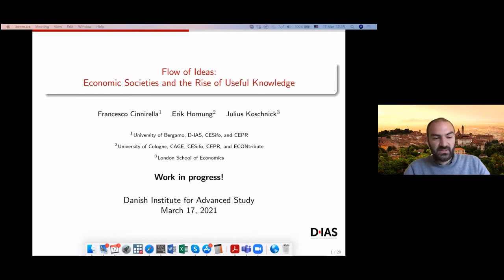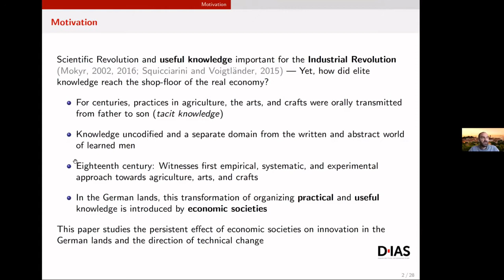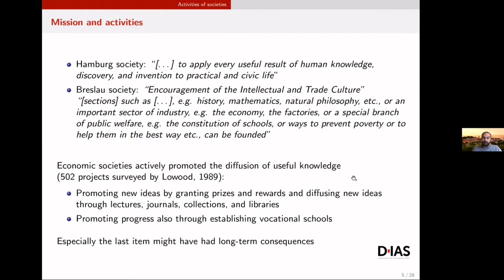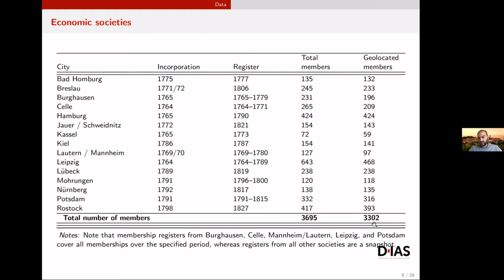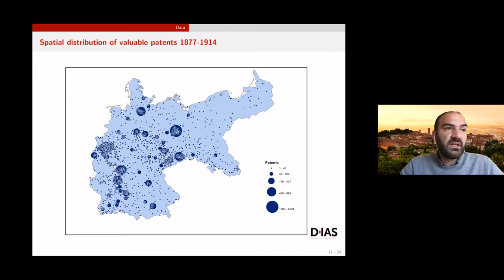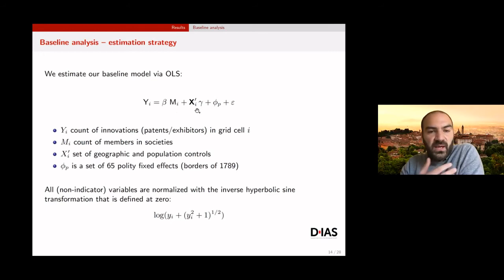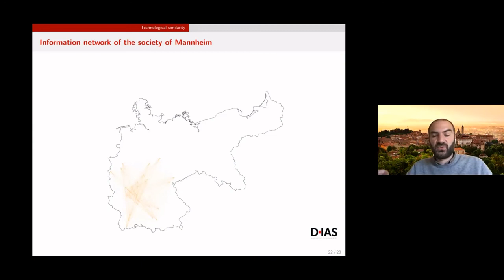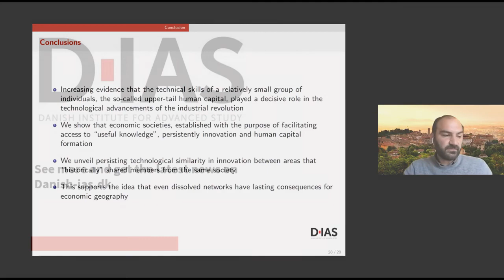Francesco Cinnirella - Flow of Ideas: Economic Societies and the Rise of Useful Knowledge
The Enlightenment created a culture of exchange of scientific ideas that laid the pre-conditions for the industrialization of Europe. We argue that economic societies were important intermediaries that translated scientific knowledge into useful knowledge. We test this hypothesis by combining information on circa 4,000 society members from the membership lists of all relevant patriotic economic societies within the German lands with several measures of innovation and upper-tail human capital. We find a robust positive relationship between the local member density and the number of valuable patents, exhibitors at world fair, and highly-skilled mechanical workers. We further show that grid-cell pairs with members from the same society show a higher technological similarity. We interpret it as evidence that economic societies generated information networks which fostered spatial knowledge diffusion and shaped the geography of innovation.

About Francesco Cinnirella

Francesco Cinnirella is also Research at the Center of Economic Studies at the University of Munich (CESifo) and Research Affiliate Centre for Economic Policy Research (CEPR) and Research Associate at the Centre for Competetive Advantage in the Global Economy (CAGE) at the University of Warwick . He held visiting positions at the University of Munich, Mannheim, and Bayreuth. He was also Visiting Scholar at Brown University. He has won a competitive research grant from the German Research Foundation (DFG) and he has published in leading field journals such as the Journal of Economic Growth, Journal of Development Economics, Explorations in Economic History, and Demography.

Francesco Cinnirellas research focuses on the determinants of long-run growth and comparative development. In particular, he studies the complex interactions between fertility and education, the political-economic determinants of the accumulation of human capital, and the determinants of technological innovation.